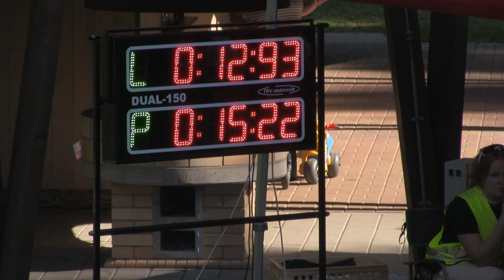Hájov MH starší A Nýdek 21 9 2024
13. kolo Hyundai MSL MH - Nýdek /okr. FM/ 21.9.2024